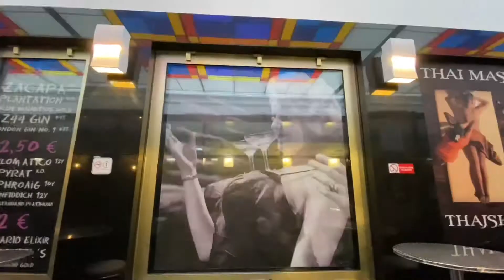Bratislava. Başkente yolculuk...